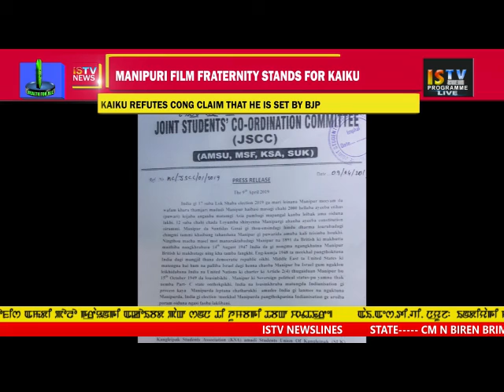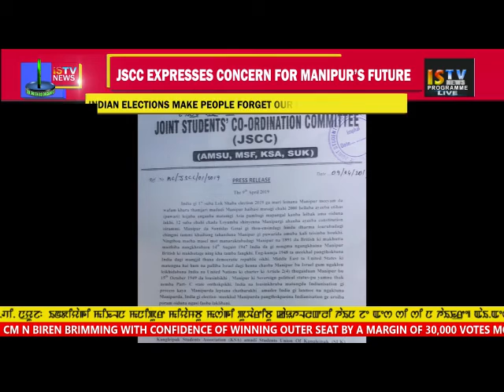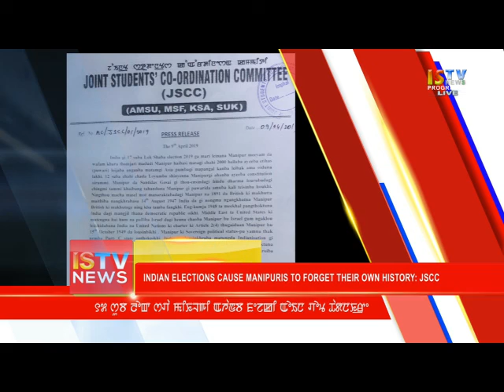KABUI NEWS 12th APRIL 2019